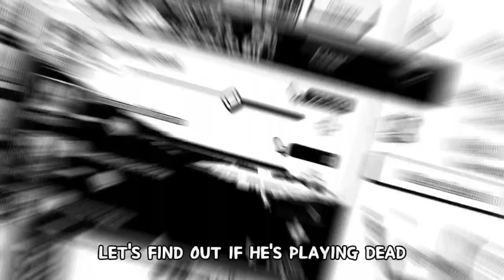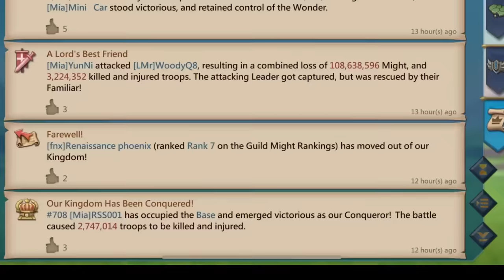WOODYQ8 MAXING OUT THE NEW UPDATE! - STARRY WHALE! - SAVE 25% ON APPGALLERY - Lords Mobile